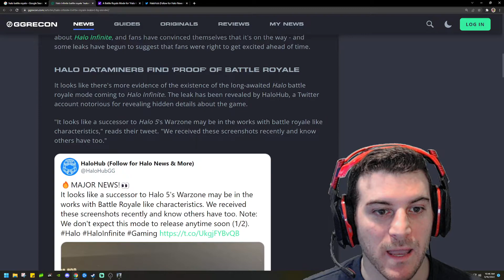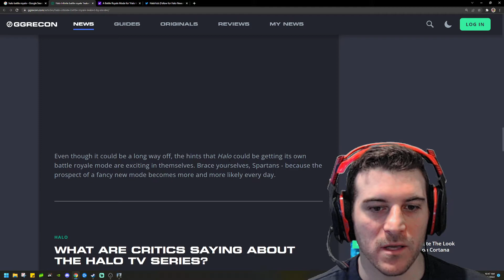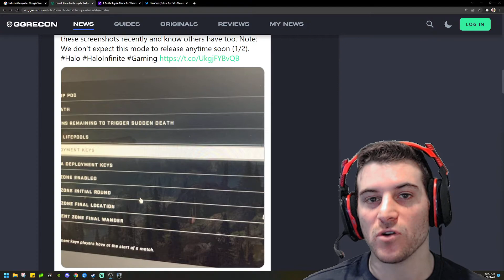New HINTS Of Halo Infinite Battle Royale Coming Soon!!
WOW. Shoutout to my boy, Clutch Haze, for giving me the heads up live on stream. I am literally typing this while I am streaming, haha. Anyways! Let me know what YOU think! I'm excited for a Battle Royale and think even Free-For-All: Elimination will be a form of a Halo BR.

I also stream on weekdays in the morning and afternoon.

PC Rig:
16GB (2 x 8GB) HyperX DDR4-3200 XMP SDRAM

Monitor:
Dell 27" QHD 1440p 165Hz 1ms GtG (S2721DGF)